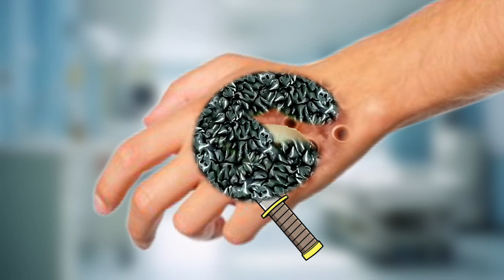Asmr Animation | Servely Injured Hand ✋ treatment | dog tick animation